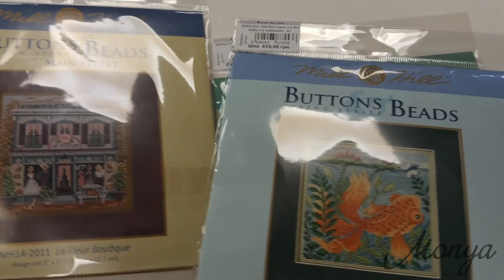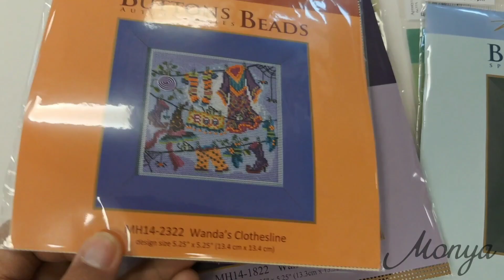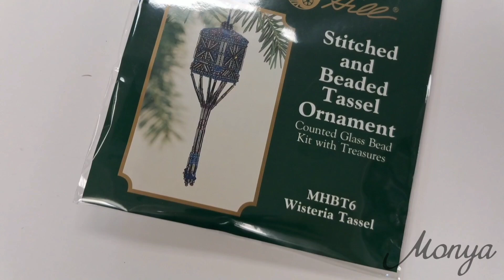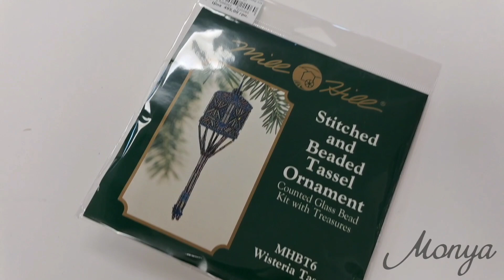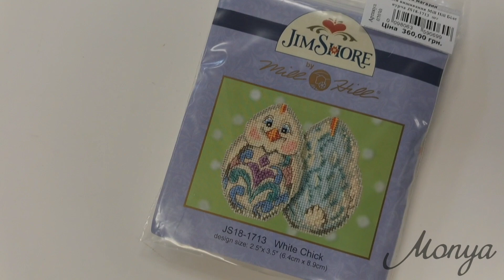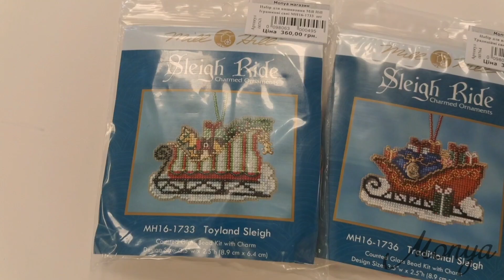Нові набори Mill Hill у магазині Monya.Отримали набори для вишивки хрестиком.Рукодільний магазин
Замовляй у нашому магазині monya.in.ua та отримай ЗНИЖКУ -15% на оформлення

Оформлюємо дистанційно та за адресою м. Київ, проспект П. Григоренка 22/20
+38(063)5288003